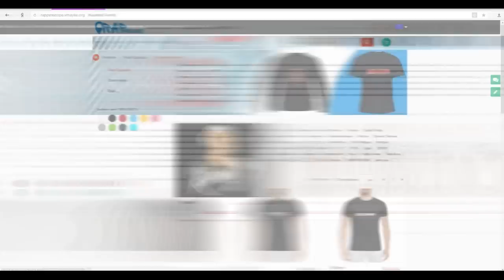Птаха о Где Батл, фит Slim, Реклама Iqos, ювелирной коллекции, альбоме (16.2.2018)